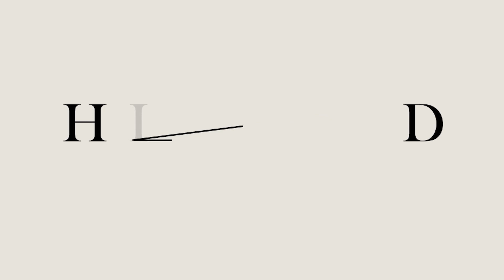HIJAB TV BOSPHORUS SCARF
Printing Scarf memang dari dulu selalu menjadi tren apalagi di tahun 2021 ini. Motifnya yang cantik pun membuat Printing Scarf lebih terlihat elegant dengan gaya apapun, yang tentunya cocok sebagai persiapan gaya pilihan untuk sehari - hari kamu!

Yuk, Lihat bareng - bareng Review Banara bareng hijab.id

Kunjungi hijab.id​ untuk memiliki seluruh produk dalam video ini.

Kamu juga bisa memiliki seluruh produk dalam video ini dengan berbelanja melalui WhatsApp dengan screenshot produk pada gambar dan kirimkan ke no 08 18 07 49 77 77

In frame video = Banara
hijab.id is the leading modest fashion e-commerce. We sell fashion apparel especially for Muslim women in particular ranging from clothing, hijab/headscarf, accessories, and more.